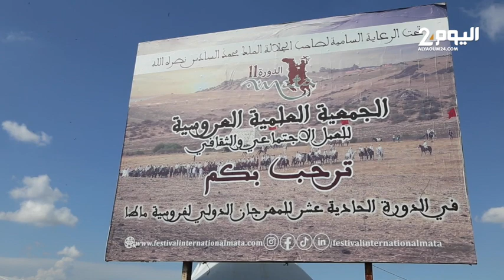وزير الثقافة يعلن انطلاق الإجراءات لتسجيل فنون الفروسية “ماطا” في قائمة التراث غير المادي لليونيسكو